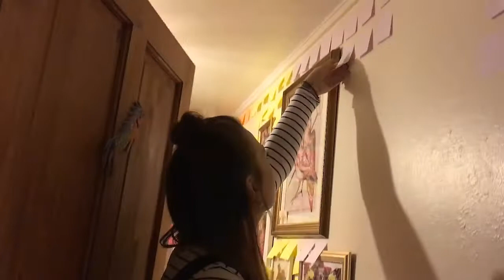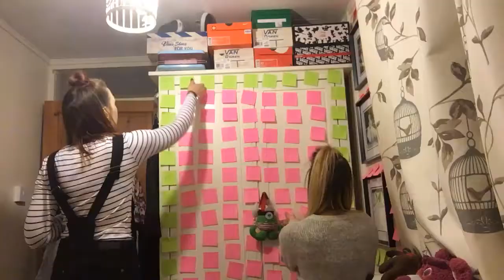POST IT NOTE PRANK ON SISTER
I got bored so decided to prank my sister...again!! This time I pranked her by filling her room with post it notes! This was actually so much fun! Did she love it or hate it? Let me know any other pranks you’d like to see!

If you have any other prank ideas let me know!!
x